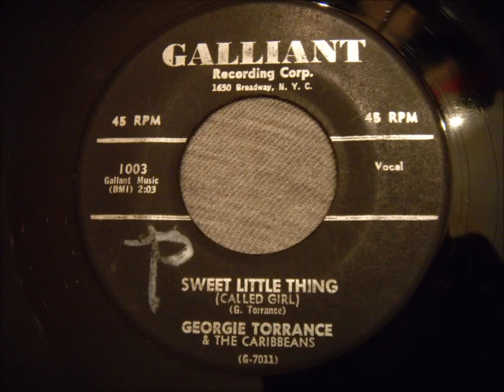Georgie Torrance and The Caribbeans - Sweet Little Thing (Called Girl) - Rare Doo Wop Rocker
Here's a rare rocker for your enjoyment